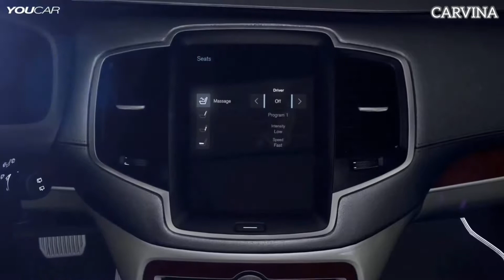Ghế Volvo XC90 - Liên hệ đặt hàng ngay